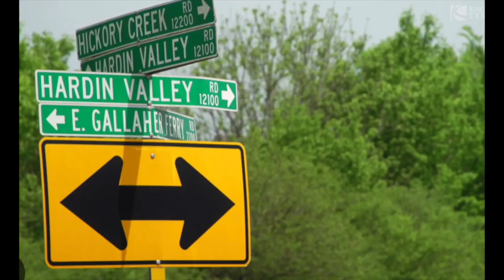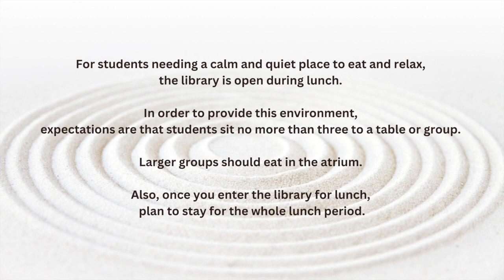Announcements 11/15/23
Wacky Wednesday-the HVA version